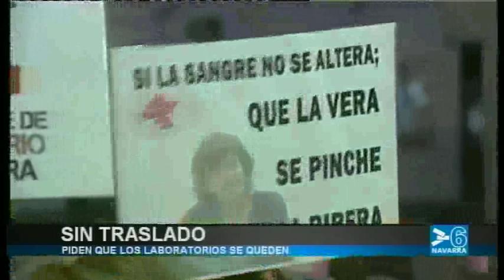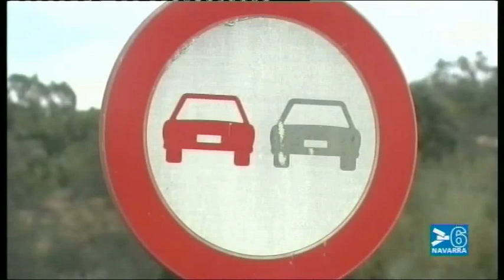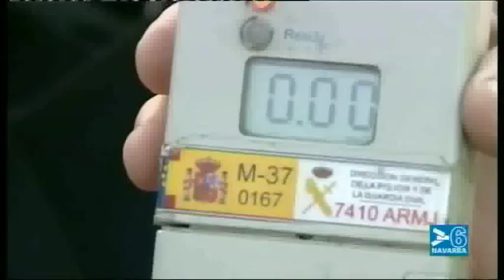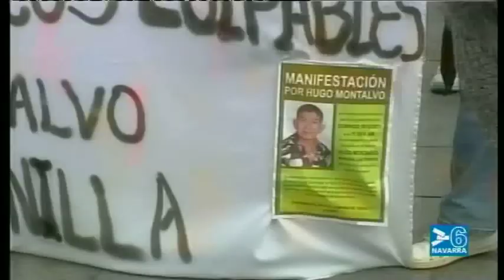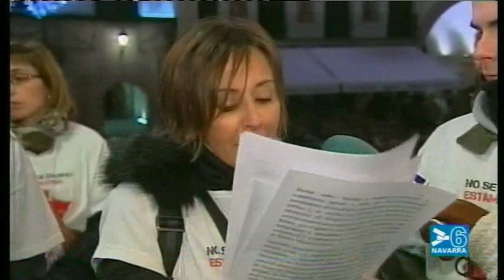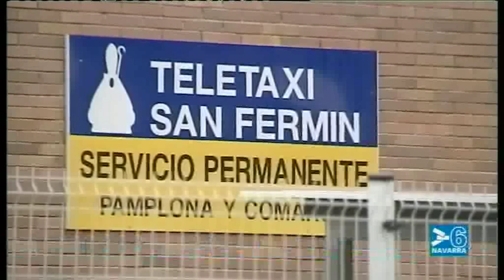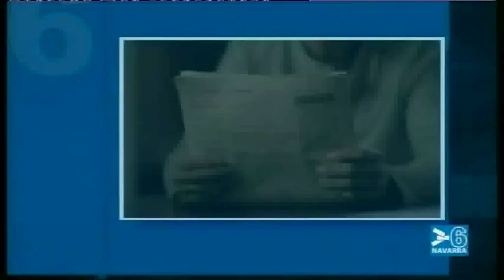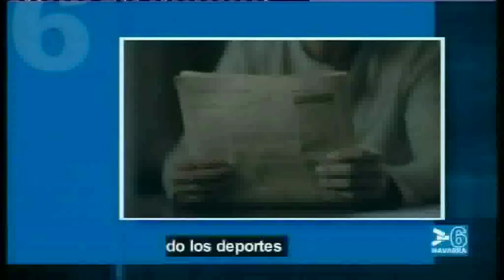NOTICIAS NAVARRA INFORMATIVO 14:30 HORAS - 18 DE DICIEMBRE DE 2011 - CANAL 6 NAVARRA